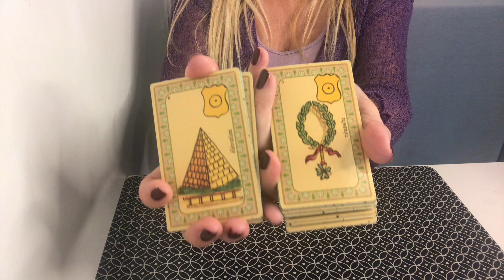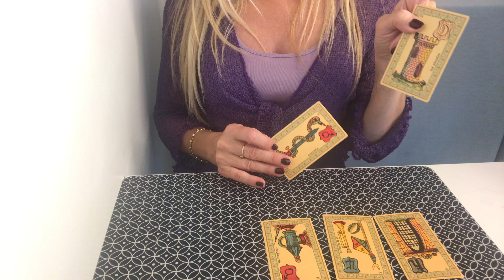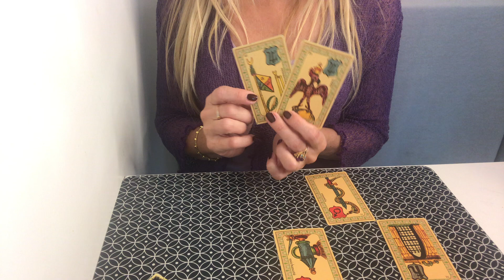BALANCE Juillet 2022 💫 Message du Belline par Catherine Renard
💫 Voici le tirage pour les Balance, pour le mois de juillet 2022 !

L'équipe Astrocenter